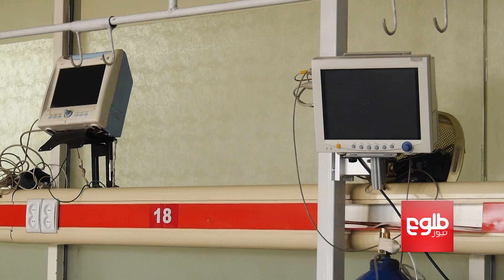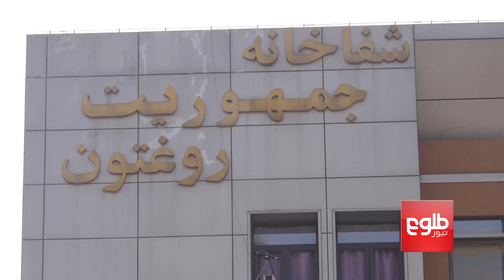People Still Searching For Loved Ones Following Deadly Attack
یک روز پس از حمله؛ شماری از قربانیان هنوز ناپدید استند